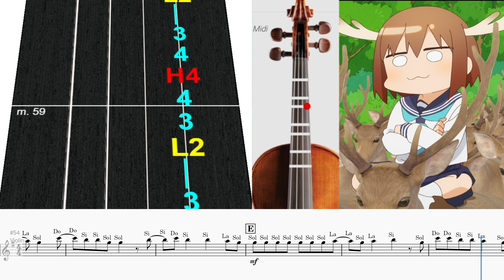Shikanoko Nokonoko Koshitantan OP: Shikairo Days - Violín Tutorial con Partituras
Descubre cómo tocar "Shikairo Days," el opening completo de Shikanoko Nokonoko Koshitantan, interpretado por Shika-Bu, en este detallado tutorial de violín. Este video está diseñado para ayudarte a dominar esta dinámica y vibrante pieza de anime, con partituras y tablaturas de violín disponibles para descargar.

El tutorial incluye una guía paso a paso, desde las notas básicas hasta las técnicas más avanzadas necesarias para capturar la energía y el ritmo único de "Shikairo Days". Te mostraremos cómo trabajar la digitación precisa, el control del arco y la interpretación expresiva para que tu versión de esta canción sea fiel al original.

Ideal tanto para principiantes como para violinistas intermedios, este tutorial te permitirá expandir tu repertorio con una pieza emocionante y desafiante. Las partituras y tablaturas proporcionadas están diseñadas para que sigas fácilmente el ritmo de la lección y practiques de manera efectiva.

Si eres fan del anime o de la música instrumental, este tutorial es perfecto para ti.